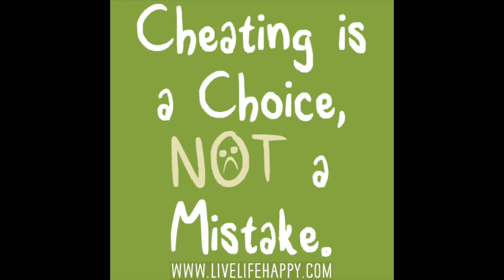Our Kids Will Be So Proud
My thoughts, musical and illustrated, on who not to vote for in the 2024 presidential election. Inspired by a NYT article in which a mother said she could justify voting for Trump, even though she knows him to be a liar and a cheat, because it's not his job to raise her children.